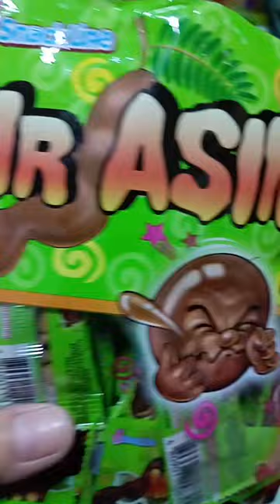SNACKLINE MR ASIM,SOUR TAMARIND FLAVORED CHEWY CANDY